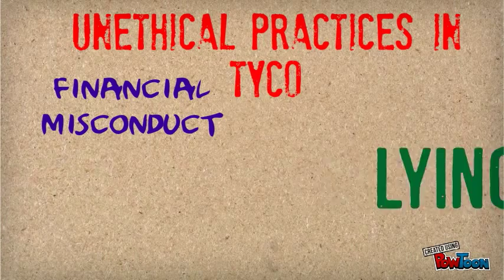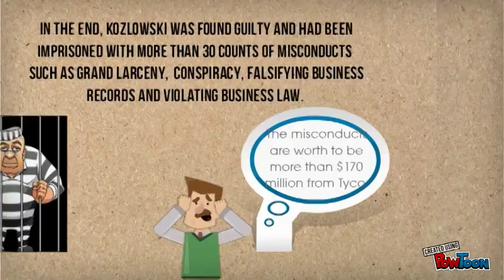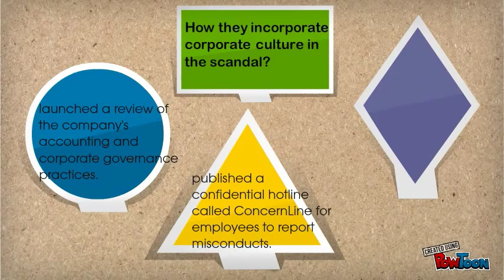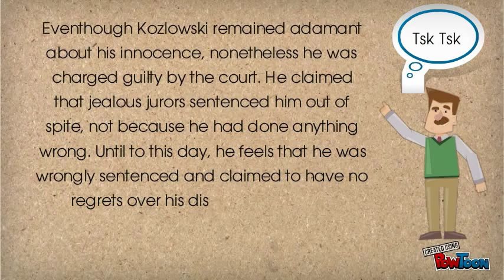MGT 3020 : CASE 13 : TYCO INTERNATIONAL: LEADERSHIP CRISIS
Business Ethics MGT 3020
Study Case 13: Tyco International: Leadership Crisis
Section 3

Lecturer: Dr. Naail Mohammed Kamil
Presented by: 1) Effa Madiha binti Ashraf 1224502
                     2) Nor Hazuwani Abdul Aziz 1227966
                     3) Nursyawani binti Alias 1225614
                     4) Siti Fairuz binti Arifin 1229740